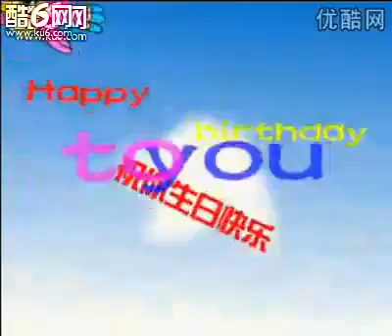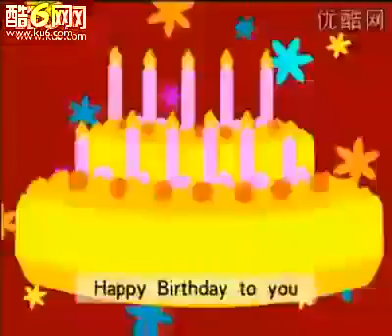Happy Birthday English.f4v